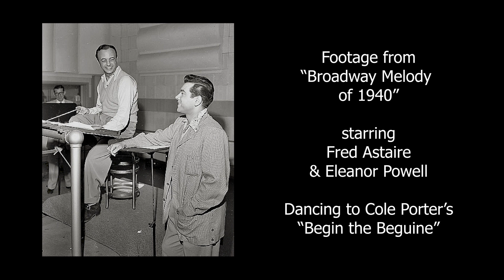Mario Lanza, Fred Astaire & Eleanor Powell "Begin the Beguine"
Mario Lanza's glorious 1951 radio performance of Cole Porter's classic "Begin the Beguine" in a match-up with Fred Astaire & Eleanor Powell's dancing to the same song in the finale of their 1940 film, "Broadway Melody of 1940". Interesting aside Norman Taurog directed "Broadway Melody of 1940" & Mario's first 2 films: "That Midnight Kiss" & "The Toast of New Orleans".

I make no revenue from YouTube but If you would like to help me be able to create more content, please consider becoming a patron by donating whatever you can to: